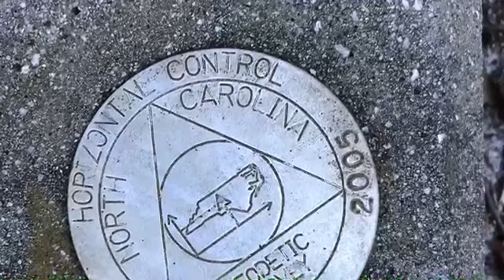Lake Waccamaw State Park, NC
Scenes from my camping and hiking visit Oct. 4-6, 2020, to Lake Waccamaw State Park in North Carolina.